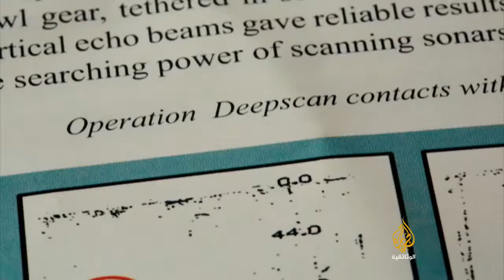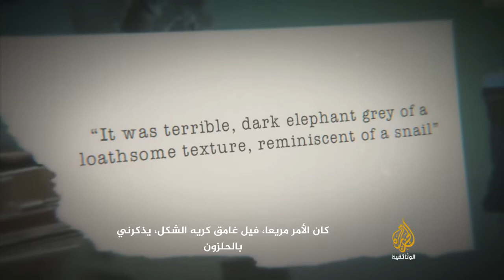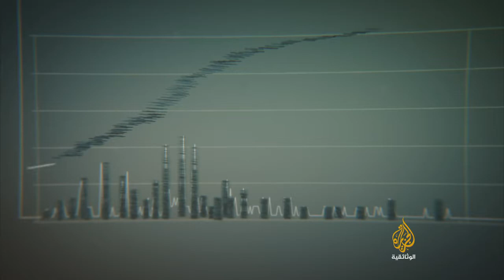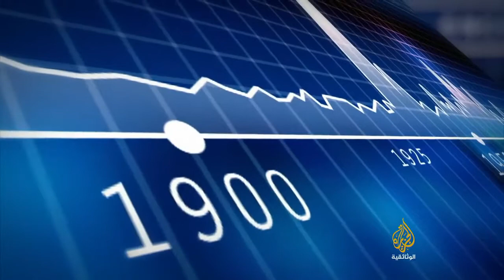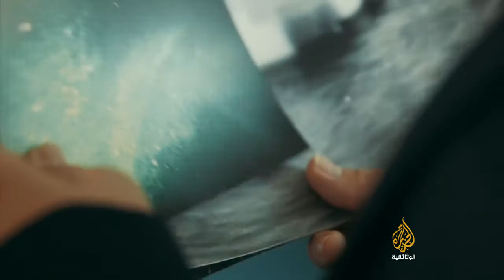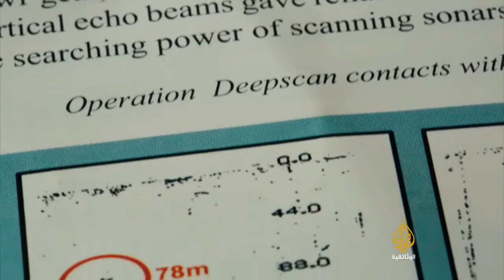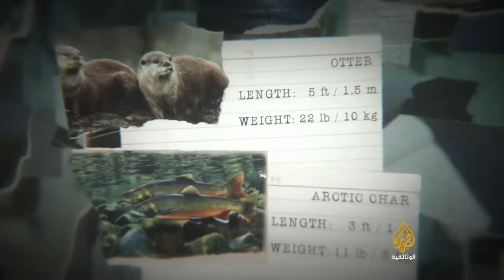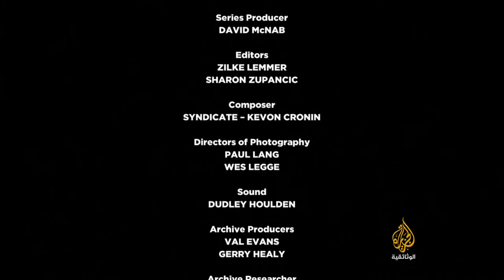الدليل المفقود 1 وحش بحيرة لوك نيس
للاشتراك في الجزيرة الوثائقية: بحيرة مليئة بالأسرار في قلب المرتفعات الإسكتلندية، روايات عديدة.

سلسلة وثائقية تبحث في الأدلة التي تدعم أعتى نظريات المؤامرة.

للاشتراك في الجزيرة الوثائقية: وثائقي يبحث في الأدلة التي تدعم أعتى نظريات المؤامرة.. الترددات:.